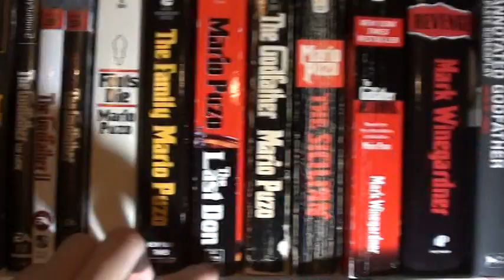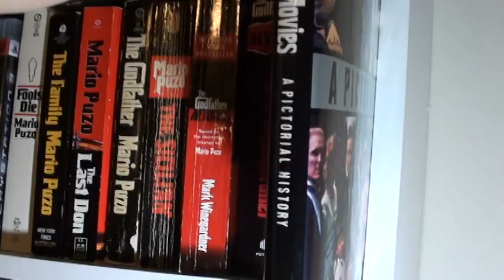"The Godfather" Collection (Movies, Books, Games...)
The Godfather Mario Puzo Don vito Michael Corleone Sonny Tom Hagen Fredo Kay Anthony Vincent Vincent Garcia Al Pacino Robert Dinero Mafia Hit Family Guy Chipmunks Family Fool Las Don Return of Revenge of the Godfather Mark Winegardner